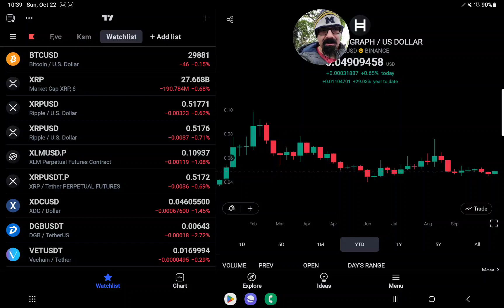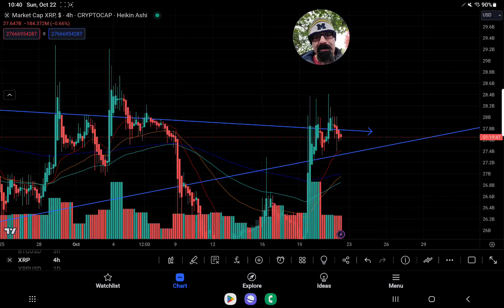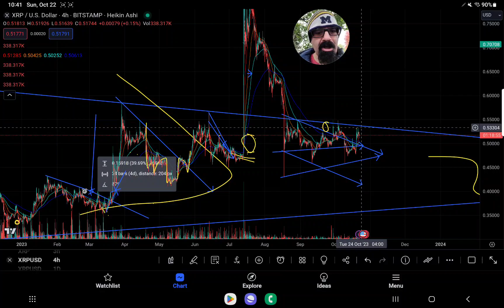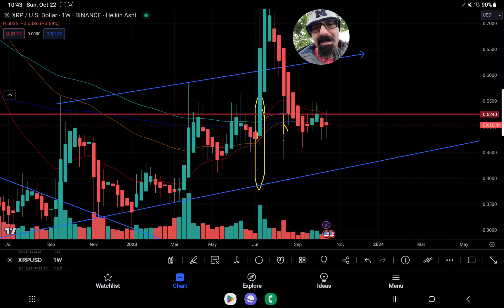XRP FLIPS BULLISH? MUST CONFIRM GOLDENCROSS IN 4 HR TF" XRP SETS TO INVALIDATE DEATHCROSS DAILY TF